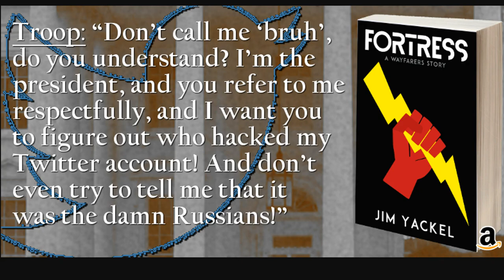Saudi Arabia King Salman to Step Down and Hand Over the Crown to His 32-year-old Son?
The King of Saudi Arabia plans to step down and announce his son as his successor next week, a source close to the country's royal family has exclusively told DailyMail.com.